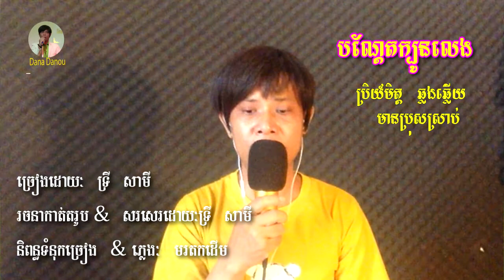បណ្ដែតក្បូនលេង_ ភ្លេងថ្មីអកកាដង់ | មានប្រុសច្រៀងស្រាប់ | New Khmer Karaoke 2020